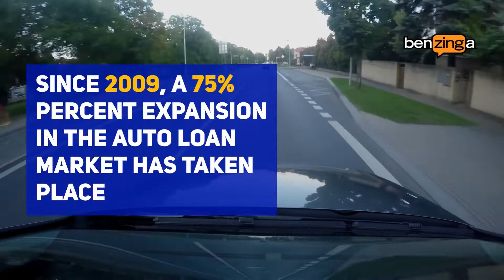Analysis: Santander Share Buybacks Come Alongside Rising Auto Loan Delinquencies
In the Federal Reserve's second-quarter report on household debt and credit, a rise in auto loan delinquencies was identified, resparking an old conversation regarding subprime auto financing by lenders like Credit Acceptance Corp. (NASDAQ: CACC) and Banco Santander S.A.'s (NYSE: SAN) Consumer Holdings.

Earlier this year, Santander was in the news following the release of a Schedule 13D/A SEC filing. The firm’s shares rose almost 10% after the authorization of a $400-million share buyback.

Is it possible that the buyback helped stabilize earnings per share, smoothing out a rocky past and the risks associated with rising defaults and declining loan performance?